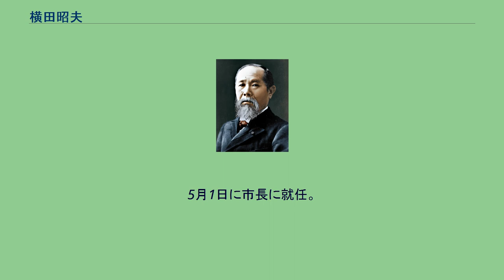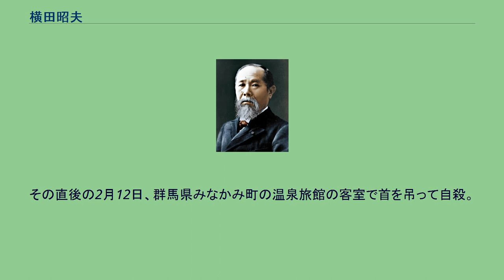横田昭夫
横田 昭夫（よこた あきお、1942年 - 2008年2月12日）は、日本の政治家。
元埼玉県行田市長（1期）。
埼玉県出身。
埼玉県立行田進修館高等学校（現・埼玉県立進修館高等学校）を卒業後、行田市役所に入庁。
1992年に同市企画部参事兼秘書課長、翌1993年に教育次長となる。
その後、助役に就任。
2003年4月27日に行われた市長選挙に、前市長・山口治郎の後継者として出馬。
市の職員組合や医師会などの支持を得て、4候補を相手に戦い初当選。
5月1日に市長に就任。
市民への調査結果などから羽生市や南河原村との合併協議に吹上町を加える事を主張し、市長など三役と教育長の給与を減額する条例を提出した。
また、2003年8月には行田市が教育特区に指定され、小学生の英語教育や30人学級のモデルケースとなった。
2006年には赤字となっていた西武園競輪場での年1回の競輪開催の見直しを決めている。
2007年の市長選挙にも当初は立候補を表明していたが、「相手陣営からの攻撃に疲れた」として最終的に出馬を断念した。
一説には公共事業を巡る確執があったという。
同年4月30日、1期で退任。
なお、2003年の選挙の際にも怪文書が出回ったとして行田警察署に告訴状を提出し、受理されている。
2008年1月29日、地元の建設会社の役職者および元市議の大沢一郎ら3名が、2006年11月15日に行われた市発注の下水道関連工事の入札において談合し公正な入札を妨害したとして、競売入札妨害の疑いで逮捕される。
その直後の2月12日、群馬県みなかみ町の温泉旅館の客室で首を吊って自殺。
66歳没。